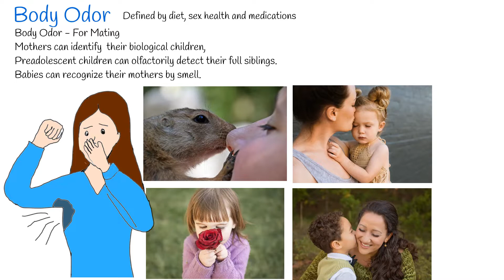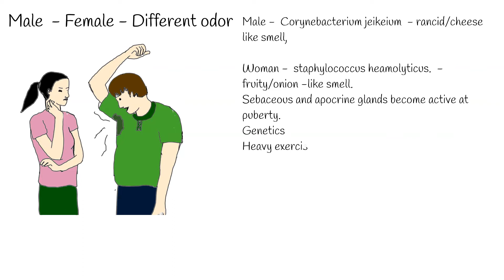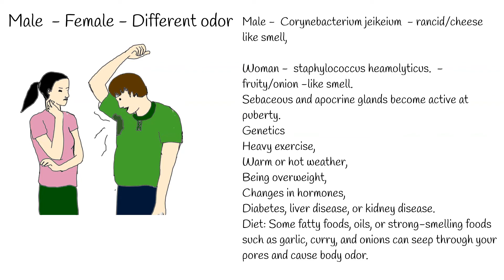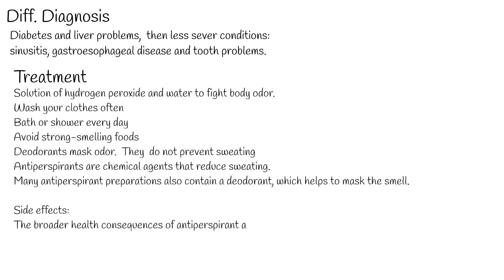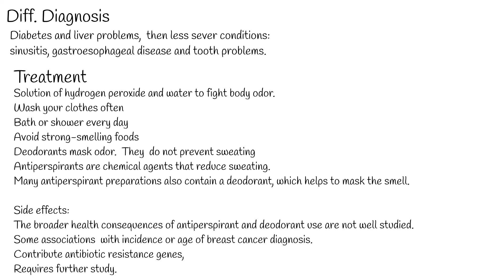Body Odor - how to get rid of body odor ?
Body odor is presented in almost any animal including humans.
The intensity of the odor is different.
In women, the sense of olfaction is strongest around the time of ovulation, it means body odor have important mating role.
Humans can olfactorily detect blood-related kin. Mothers can identify by body odor their biological children, but not their stepchildren.
Preadolescent children can olfactorily detect their full siblings.
Babies can recognize their mothers by smell.
These all examples highlight odor is evolutionary important player. But in many culture it considered unpleasant.
Human body odor is defined by diet, sex health and medications, also sweat and bacteria’s which are reproduced in sweat.
Human have 3 types of sweat glands but  most odor produced by the glands which are represented in  axillary (armpit)  region and groin.  Such sweat glands are called apocrine sweat glands and they are combination with sebaceous glands which produce  oil.
The main components of human axillary odor are unsaturated or hydroxylated branched fatty acids,
Sulfanylalkanols, and odoriferous steroids androstenone  and androstanol.
Body odor is influenced by the actions of the skin flora, including members of Corynebacterium, which manufacture enzymes called lipases that break down the lipids in sweat to create smaller molecules like butyric acid.
Men and women have different dominant bacteria population Greater bacteria populations in the armpits.  For man it is Corynebacterium jeikeium and for woman staphylococcus heamolyticus.
That’s why  wen’s sweat odor is a rancid/cheese like smell, whereas female gives of more fruity/onion -like smell.
 Sebaceous and apocrine glands become active at puberty. That’s why human odor is not very prominent until puberty.
Genetics also defines human odor.
Several factors can increase body odor:
Heavy exercise,
Warm or hot weather,
Being overweight,
Changes in hormones,
 Diabetes, liver disease, or kidney disease.
Diet: Some fatty foods, oils, or strong-smelling foods such as garlic, curry, and onions can seep through your pores and cause body odor.

washing your skin with a wet washcloth and soap -- especially those areas prone to sweating -- can help prevent body odor.
Generally, Patient’s complaints of unpleasant body smell or breath odor require ruling out life-threatening conditions like, diabetes and liver problems,  then less sever conditions: sinusitis, gastroesophageal disease and tooth problems.
In most cases, personal hygiene can improve unpleasant smell,  Though, frequent showers and teeth brushing may not solve the problem.
Treatment:
Solution of hydrogen peroxide and water to fight body odor. Use 1 teaspoon of peroxide (3%) to 1 cup (8 ounces) of water. Wipe this on affected areas (underarms, feet, groin) with a washcloth. This may help destroy some of the bacteria that create odor.
Wash your clothes often because clothes can be good area for bacterial growth.
Bath or shower every day can partially prevent body odor.
Try to avoid strong-smelling foods that may seep through your pores.
Deodorants mask odor.  They  do not prevent sweating
Antiperspirants are chemical agents that reduce sweating.
Many antiperspirant preparations also contain a deodorant, which helps to mask the smell. Check the product you use to make sure it contains an antiperspirant as well as a deodorant.
many deodorants are ethanol-based and likely more water soluble and easier to wash away than antiperspirants; and  antiperspirants contain aluminum-based salts that reduce sweat by forming precipitates that physically block sweat glands  and thus may reduce resources necessary for the growth of microbial communities.

The broader health consequences of antiperspirant and deodorant use are not well studied. Although it has been suggested that deodorant and/or antiperspirant use is associated with incidence or age of breast cancer diagnosis.
antiperspirant use strikingly alters armpit bacterial communities, making them more species rich. Because antiperspirants only came into use within the last century, we presume that the species of bacteria they favor are not those historically common in the human armpit. Whether these species may interfere with the function of beneficial skin symbionts, contribute antibiotic resistance genes, prove benign, or perhaps even confer beneficial effects to human health remains an intriguing avenue for further study.